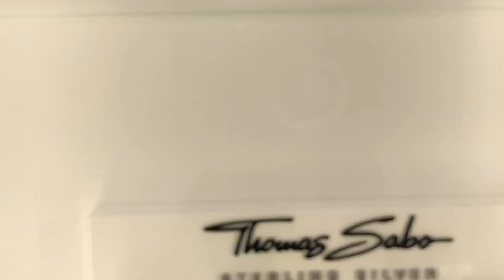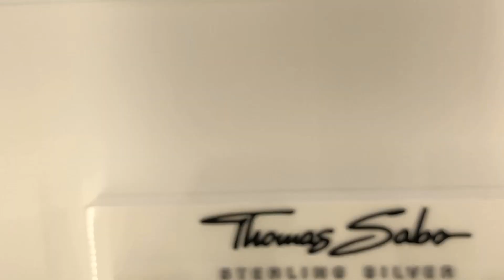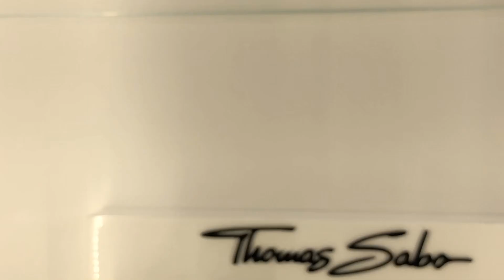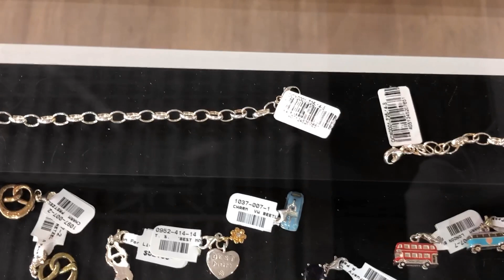THOMAS SABO 75% OFF!! COME SHOP With Me !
Come shop with me to PASSION For Living closing out sale! What should I go Back To Buy?? Haul Video to follow this weekend!!